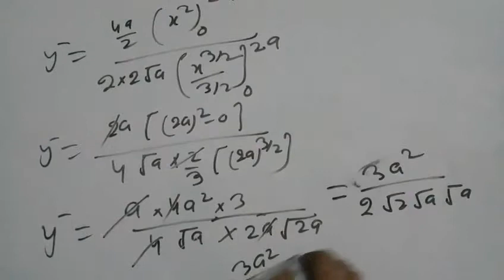Centre of gravity bsc class video 26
About this video question on centre of gravity